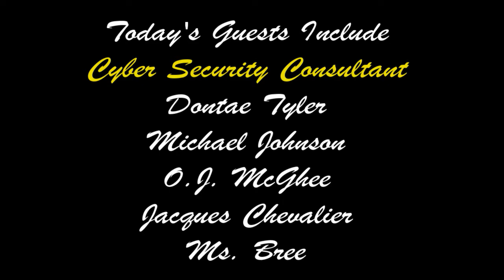"Speak The Truth" Talks Cybersecurity -- Don't Get Scammed!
Season 2, Episode 14 (April 3, 2022)
On this episode Harold, C.J. and the Team welcome cybersecurity consultant Deotae Tyler, a Senior IT professional with over 8 years of experience.  According to Tyler, Baby Boomers and senior citizens are the main targets of identity theft and other cyber-related scams.  Join the discussion and learn how you can mitigate your risk.  The gang also talks about The Final Four with O.J. McGhee from North Carolina and Michael Johnson.  Last but not least, Comedian Coy talks about "the slap" that Will Smith initiated against Chris Rock.